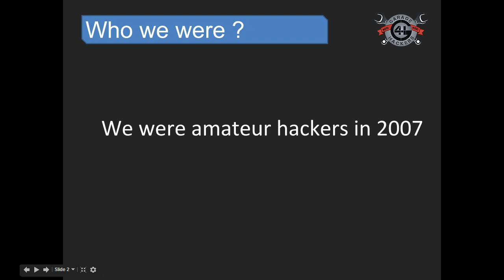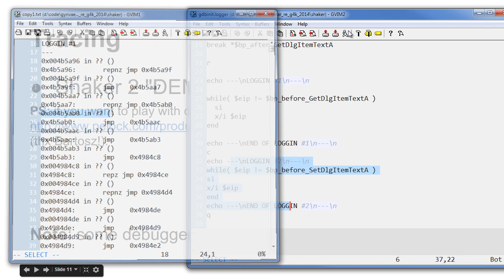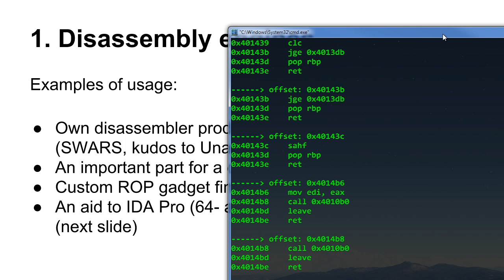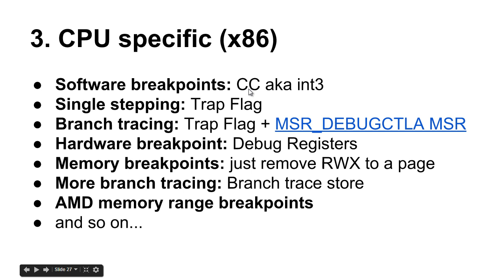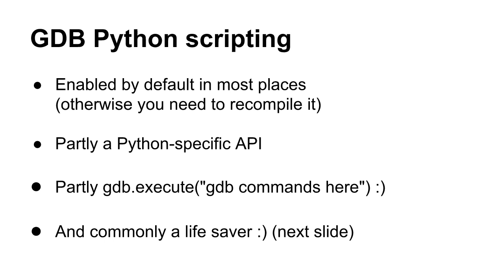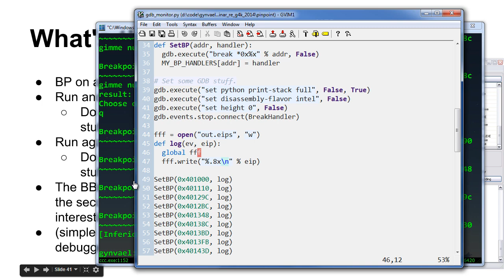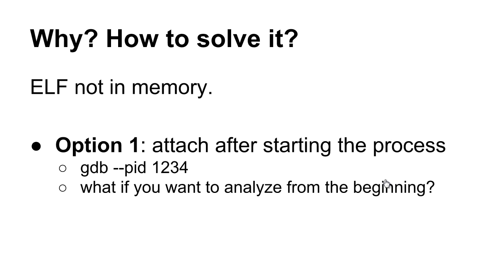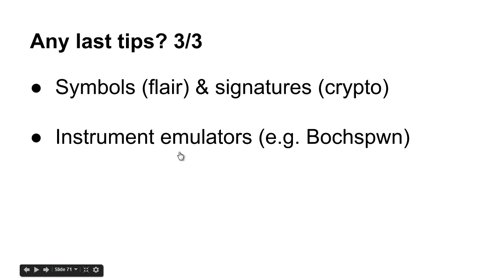Gynvael's [EN] Talk: Practical RE tips (Ranchoddas Series 2)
*** Full title:
"Data, data, data! I can't make bricks without clay." A few practical notes on reverse-engineering.

The talk was done as part of Garage4Hackers Ranchoddas Series.

*** Timestamps (credit: Impuls)
0:00 Intro, sponsors
3:45 Data, data, data! I can't make bricks without clay
4:28 And you are...?
6:18 What's this all about?
7:30 TIP1 If asm is weird/hard, try translating to C
11:40 TIP2 Trace things
11:50 JMP spaghetti crackme
17:02 RarVM and CTFs
20:40 TIP3 Unknown arch? - Annotate instructions
24:35 TIP4 Don't rely on tools. Make your own
25:48 Disassembly engines and when to use them
28:40 Quick explanation what's ROP
30:32 Why make own ROP gadget finder. Mixer CTF task
33:40 32/64 mode switching CTF task
37:12 Windows debug API
40:56 CPU specific (x86) debug features
43:55 TIP5 x86 runs on x86 (windows ↔ linux) + demo
53:30 GDB is your friend even if you date Olly
56:55 GDB scripting in Python
57:55 OCAML crackme GDB script
1:02:01 TIP6 Insider technique - attach when unpacked
1:05:30 Insider technique demo
1:06:49 TIP7 Paimei Stalker - locating funcs by elimination
1:14:17 TIP8 Monitor the environment (ltrace, strace, PM)
1:17:29 TIP9 GNU/Linux gotchas
1:18:32 RuCTF mixer task, dealing with linker
1:27:40 TIP10 Just be lazy. Treat a function as a blackbox
1:35:50 Know your own tools
1:36:45 Reversing takes time
1:37:27 Entropy is a good recon tool
1:39:12 Symbols and signatures speed up reversing
1:40:40 The end